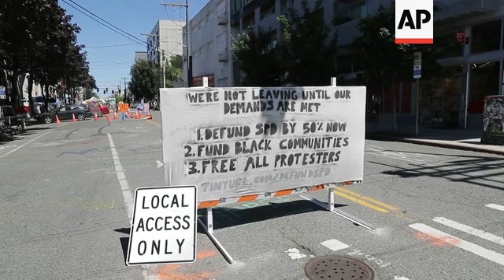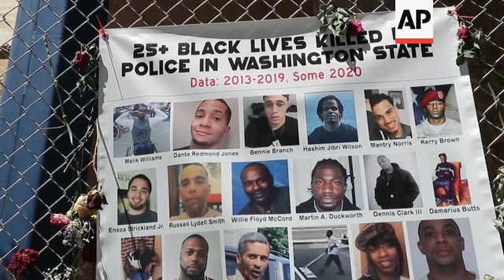Resident: Seattle protest zone constantly changing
(23 Jun 2020) Faced with growing pressure to crack down on an "occupied" protest zone following two weekend shootings, Seattle's mayor said on Monday that officials would move to wind down the blocks-long span of city streets taken over two weeks ago that US President Donald Trump asserted was run by "anarchists".
Mayor Jenny Durkan said that the violence was distracting from changes sought by thousands of peaceful protesters seeking to address racial inequity and police brutality. She said the city was working with the community to bring the "Capitol Hill Occupied Protest" zone to an end.
A shooting Sunday night was the second in less than 48 hours at the edge of the zone, named for the Capitol Hill neighborhood near downtown that emerged during nationwide protests over the police killing of George Floyd.
The 17-year-old victim, who was shot in the arm, declined to speak with detectives, police said. Gunfire early Saturday left a 19-year-old man dead and another person critically wounded. It was not apparent if the shootings had anything to do with the protest.
Protesters cordoned off the several-block area, known as CHOP, near a police station after clashes with officers. Seattle riot squads unleashed tear gas, pepper spray and flash-bangs on large crowds of mostly peaceful protesters, drawing condemnation from many city leaders and a federal court order temporarily banning the use of the weapons on demonstrators.
After police largely abandoned the East Precinct building, protesters took over the area — with demonstrators painting a large "Black Lives Matter" mural on the street, handing out free food, playing music and planting a community garden. Its existence incensed Trump, who criticized Seattle Mayor Jenny Durkan and Washington Gov. Jay Inslee, both Democrats.
Peacefulness has prevailed during the day. On Monday, people lounged on the turf at a park, while volunteers handed out food, water and toiletries. Artists painted designs on wooden barricades, and a few candles burned in front of a sign on the police precinct listing people killed by officer.